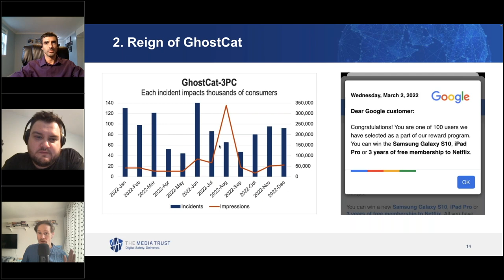CYA 2023: GhostCat's Mobile Phishing Attack Continues to Flummox the Ad Industry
Mobile phishing redirect attack GhostCat has been terrorizing digital media and consumers since 2019. How does this streamlined malware with no creative or landing page URLs keep spreading havoc?